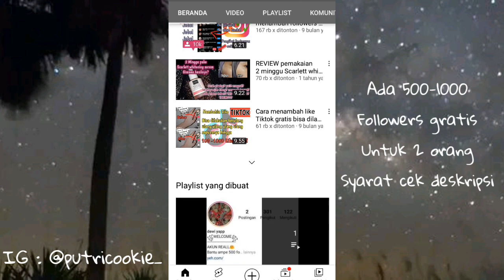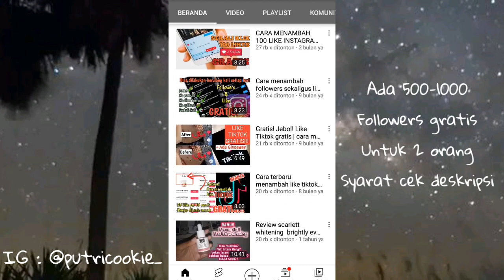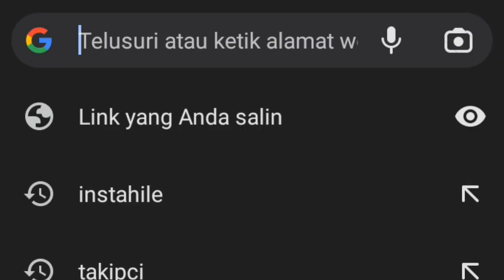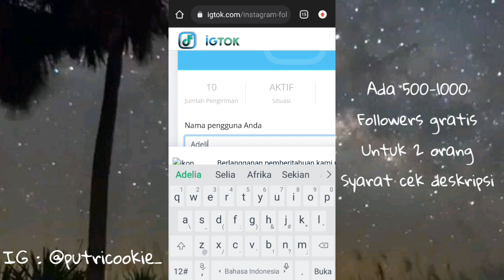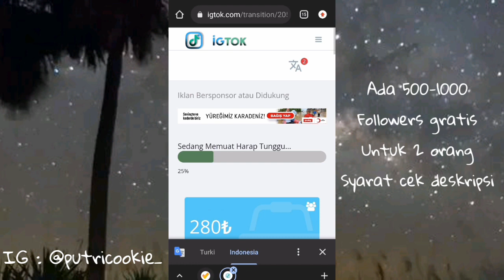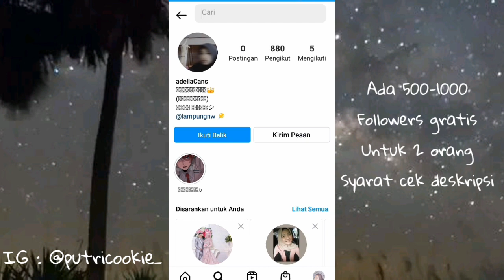Cara Menambah Followers Instagram Gratis - Modal Nama Pengguna - Cara Jadi Selebgram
Jadi ini dia cara menambah followers instagram dengan cepat dan GRATIS , ikutin semua step nya supaya akun instagram kalian tetap aman dan berhasil mendapatkan followers gratisnya.

Followes Gratis Dari Putbin
Untuk 2 Orang Setiap Hari
Masing Masing Dapat 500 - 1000 Followwrs

3. KOMEN USERNAME Tiktok / IG Kalian diawal kalimat agar jika komentar hilang masih bisa terbaca di notif.
komen dI semua Video Terbaruku, Karna Aku pilih Pemenang Dari Random Video
4. TONTON VIDEO MINIMAL 3 MENIT AGAR KOMENTAR MU MENJADI KATEGORI KOMENTAR TERATAS (jd Kemungkinan menang Lebih Besar)
5. FOLLOW INSTAGRAM AKU DI SINI

SEMOGA BERUNTUNG

cara menambah followers instagram gratis tanpa aplikasi dan aman
cara menambah followers instagram gratis dengan cepat
cara menambah followers instagram gratis tanpa akun tumbal
cara menambah followers instagram gratis tanpa password
cara menambah followers di instagram dengan cepat dan gratis
cara menambah followers ig gratis dengan aplikasi
cara menambah followers ig gratis dan aman tanpa aplikasi
cara mendapatkan banyak followers instagram tanpa menambah following gratis
menambah followers instagram free
follower aktif gratis
follower ig aktif gratis
cara menambah followers ig indonesia gratis
cara menambah followers ig gratis iphone
cara menambah followers instagram aktif indonesia gratis
cara menambah followers ig gratis tanpa login
cara memperbanyak followers ig gratis
cara menambah followers gratis instagram
cara menambah kan followers instagram gratis
cara menambah kan followers ig gratis
cara menambah followers ig instan
cara menambah followers dan like instagram gratis
cara mendapat follower ig gratis
cara tambah follower instagram free malaysia
cara mudah menambah followers instagram gratis
memperbanyak follower ig gratis
menambah follower instagram gratis
cara menambah follower instagram otomatis gratis tanpa password
cara mendapatkan followers instagram aktif gratis
cara mendapatkan followers gratis ig
cara menambah follower ig gratis
cara menambah followers instagram secara gratis
cara menambah followers ig secara gratis
cara menambahkan followers instagram secara gratis